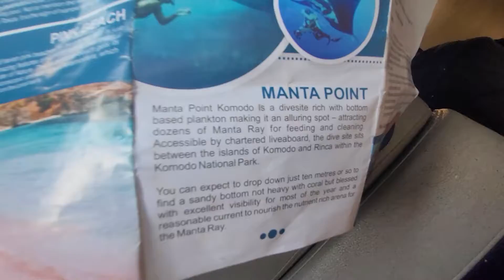komodo island national park Nov 2022